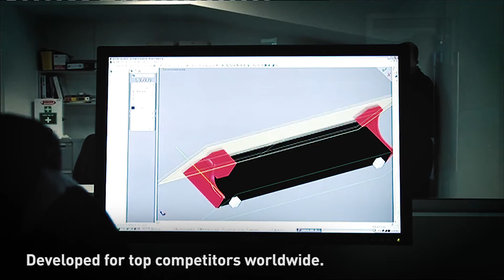Race-Proven Parts For the Streets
Inside C&R Performance.  With the same DNA, same materials, same manufacturing, and same craftsmen.  The same race-proven parts, Brought to YOU for the streets.